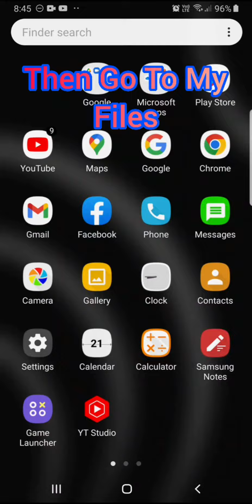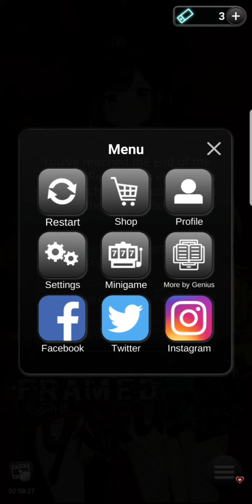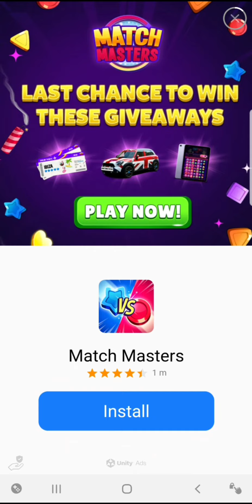Tips and Tricks for ads not available (Only for Android)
Just sharing some Tips and Tricks for the minigame, when there are no ads available and what to do to resolve it😁👍

(Any enquiry, write in comments😉)